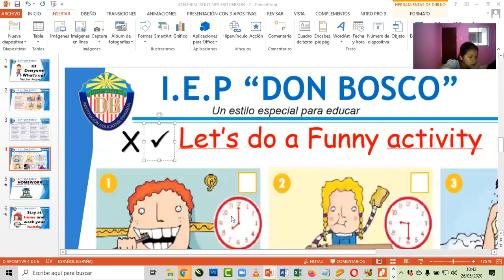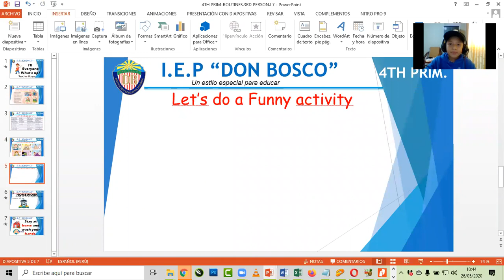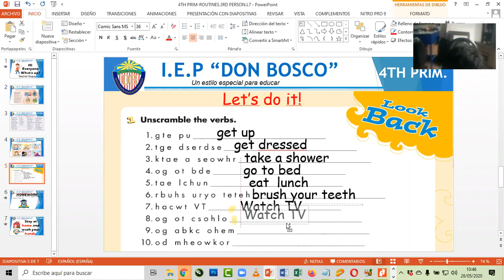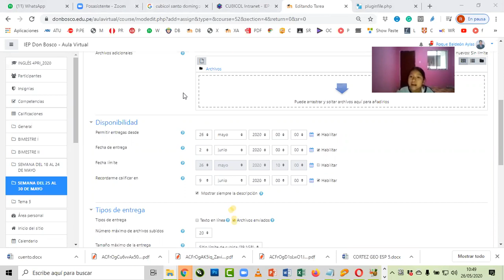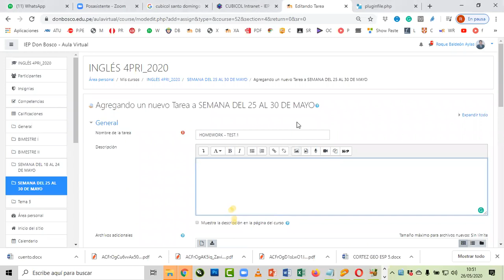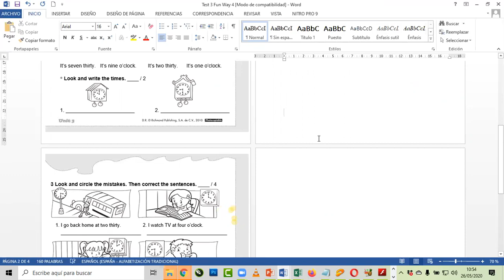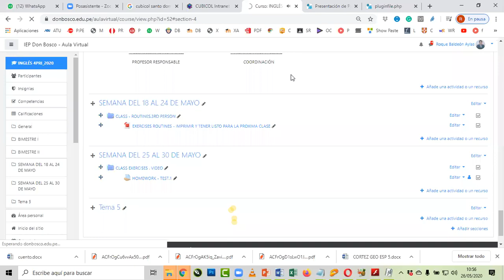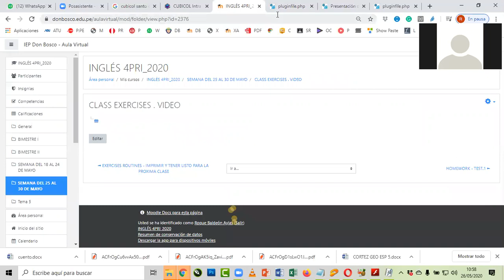CLASS EXERCISES 2 4TH PRIMARY